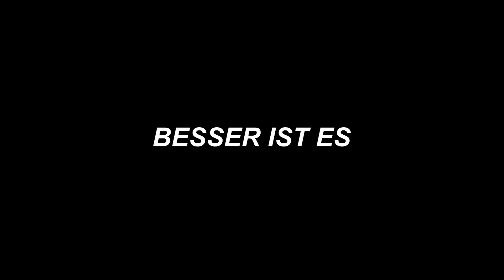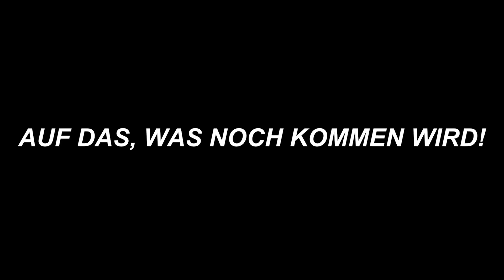PlayersHUB Bootcamp 3 Highlight! Braum ist hier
Das dritte Bootcamp ist zuende aber das highlight wir immer bei uns bleiben!

Ihr wollt auch mal beim Bootcamp dabei sein?  schreibt uns eine Email.

Top: Pokemon Meister
Jungle: Wacken
Mitte: Psycho
Adc: Trashcan
Support: Braum

Caseking
Cougar
Noblechairs
Samsung

Interpreten:
Disfigure